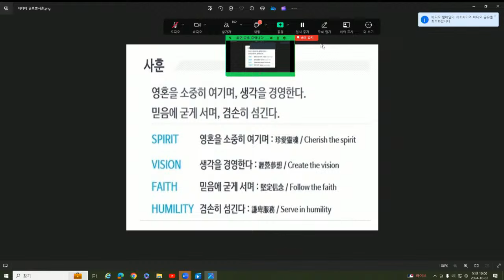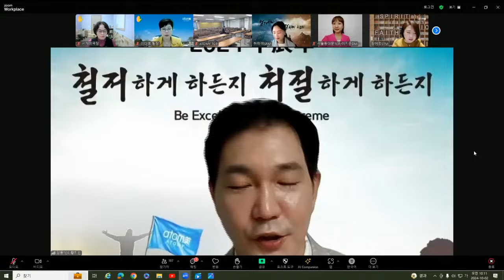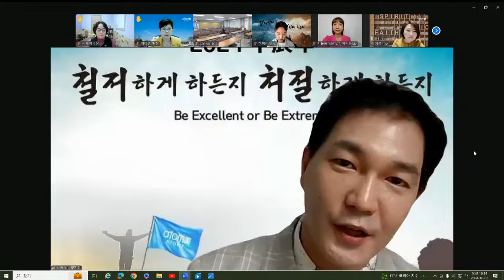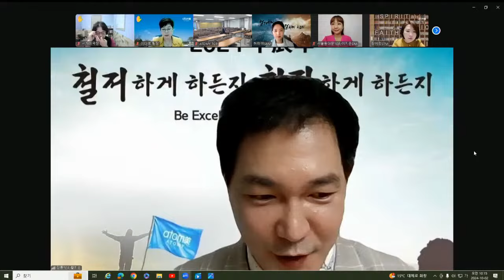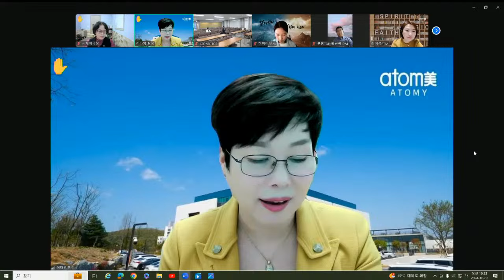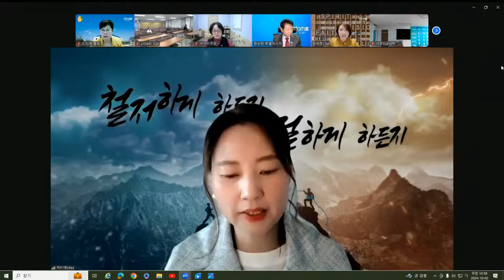TOP 수요통합조회 (10월2일)